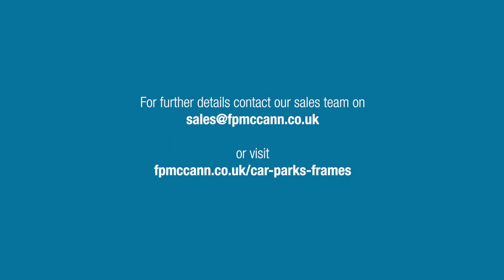FP McCann Poole Precast Multi-Storey Car Park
A short video highlighting the construction of a precast multi-storey car park completed by FP McCann.  This car park was installed using a range of precast products, including Hollowcore Flooring with Structural Topping, Stair Cores, Stairs, Columns, Beams, Paraphets, Ramps and Shear Walls. This car park is part of a warehouse development in Poole. The precast four storey car park was completed within 25 weeks.